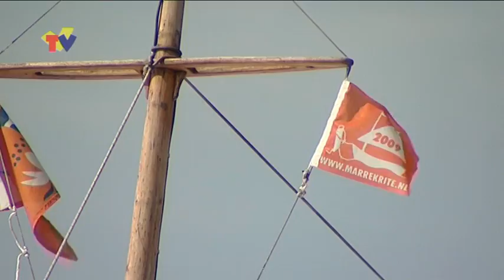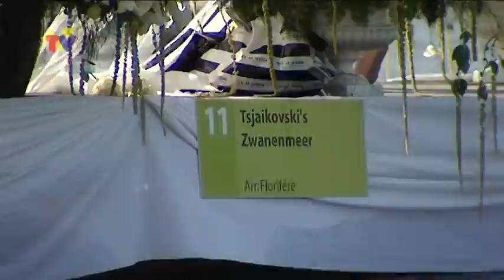Vlaardingen: varend corso 2011